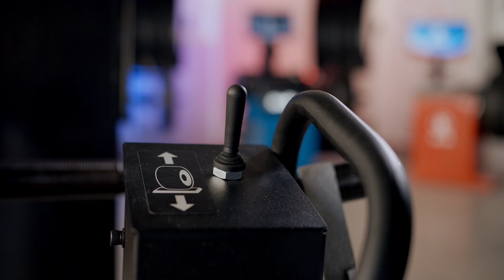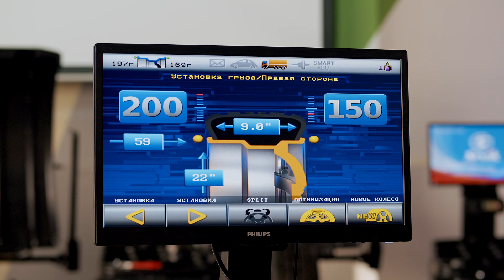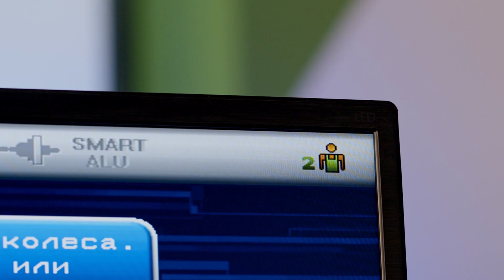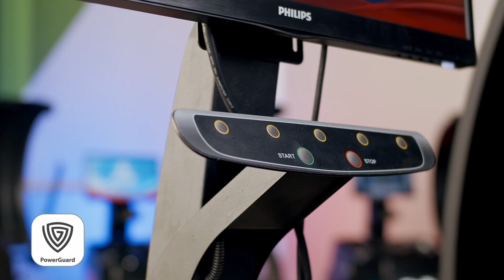TRUCKER Luxe - грузовой балансировочный станок от SIVIK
Обзор основных узлов и балансировка грузового колеса на станке TRUCKER Luxe.
Мониторный станок для балансировки автобусов, грузовых и легковых колес.
- Удобный пневмолифт для колес до 200 килограмм.
- Электронная линейка для автоматического измерения диаметра и дистанции.
- В комплекте упорное кольцо, 4 и 5-ти лучевые звезды, калибр линейки.